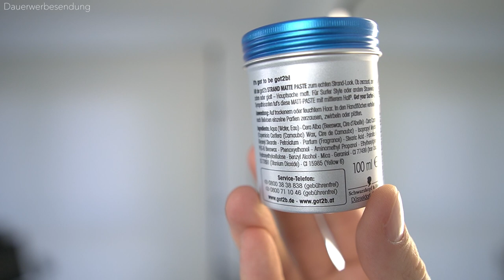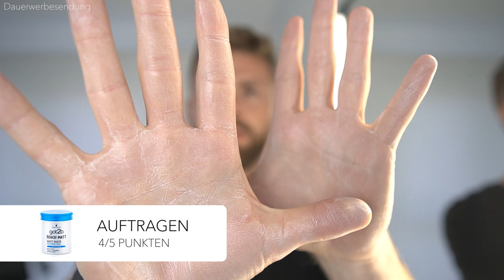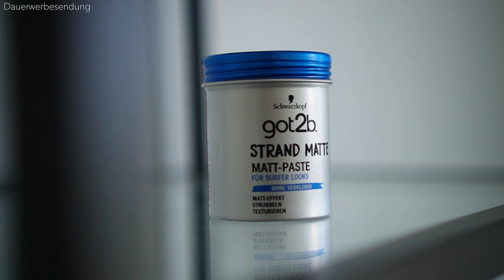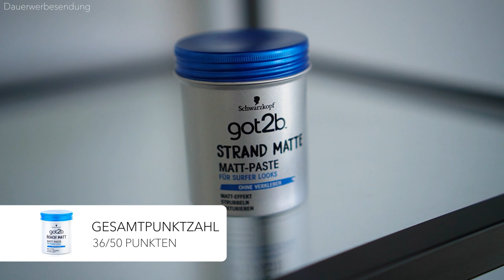got2b: Strand Matte ● HAARSTYLING PRODUKTTEST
Viele von euch haben es sich gewünscht und heute ist es da: Mein Haarstyling Produkttest zum Haarstylingprodukt "Got2B Strand Matte". Das "Got2B Strand Matte" ist wohl eines der bekanntesten Haarstylingprodukte für Männer. Das Haarstylingprodukt "Got2B Strand Matte" gibt es seit unzähligen Jahren auf dem Markt und viele Männer schwören tatsächlich auf dieses Haarstylingprodukt. Aber ist das Haarstylingprodukt "Got2B Strandmatte" wirklich so gut wie alle behaupten? Let's find out! Das Haarstylingprodukt "Got2b Strand Matte" ist eine Styling Paste, welche einen leichten Halt bietet und einen matten Look erzeugt. Also das perfekte Haarstylingprodukt für einen Messy Surfer Look. Ich zeige euch wie ich mir die Haare mit dem Haarstylingprodukt "Got2B Strand Matte" style und gehe dabei auf einige Kriterien ein, welche ein gutes Haarstylingprodukt erfüllen sollte! Mich würde an dieser Stelle sehr interessieren, ob ihr die "Got2B Strand Matte" Paste bereits mal verwendet habt und was ihr von diesem Haarstylingprodukt für Männer haltet. Schreibt eure Meinungen und Anregungen zum Haarstyling Produkttest "Got2B Strand Matte" gerne in die Kommentare!